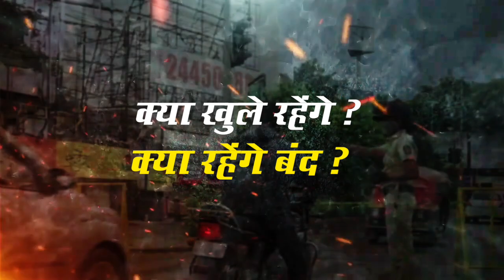Unlock 3 का दिशा निर्देश हुआ जारी||islamuddin khan||Aapka Prahar Times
unlock 3 का दिशा निर्देश हुआ जारी ||